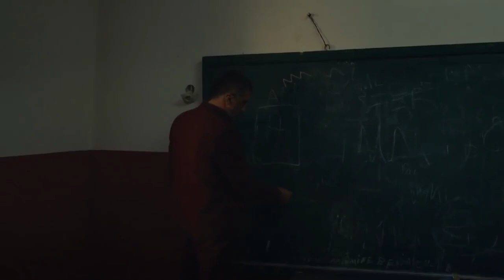Ve Panayır Köyden Gider İzle Full HD Sansürsüz Yerli Film (2017)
Ve Panayır Köyden Gider - Yaşam ve ölüm arasında sıkışıp kalmış bir köyün hikâyesini anlatan filmde, geçmişlerini unutmak isteyen köy ahalisi ile kendi